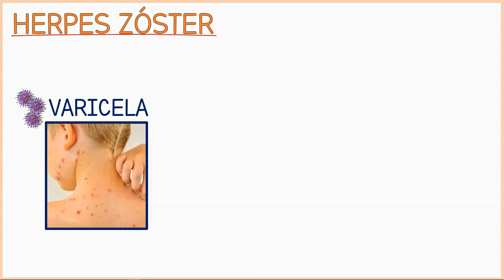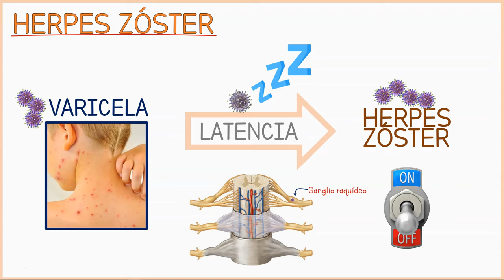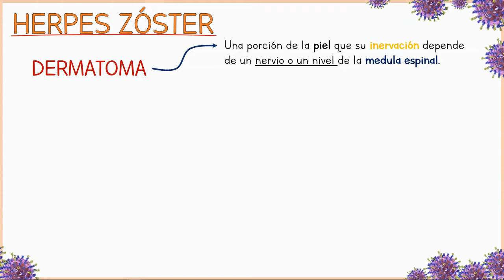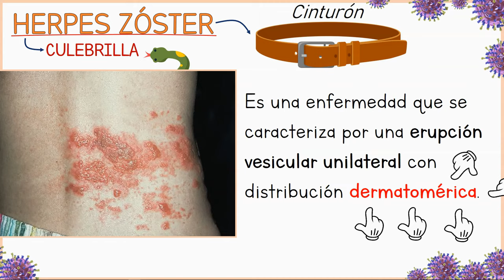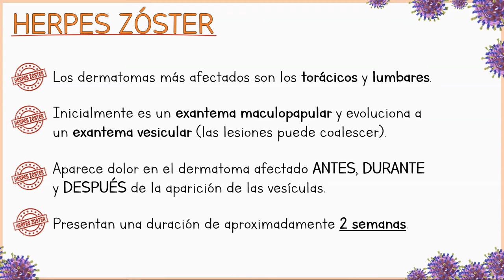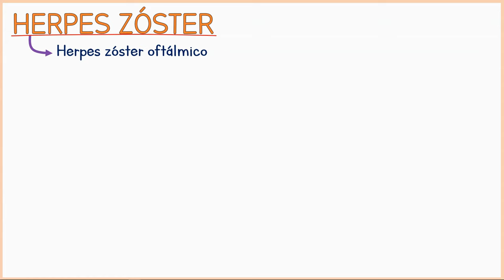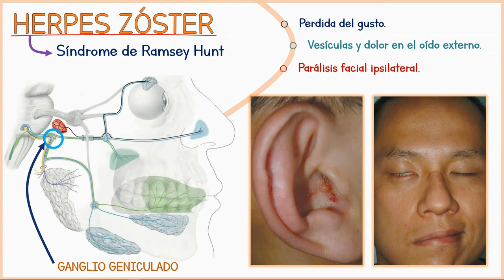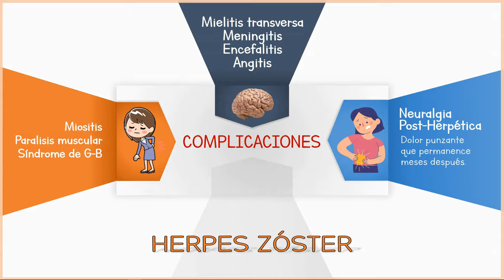HERPES ZÓSTER - culebrilla, síntomas, herpes zóster oftálmico, Sx Ramsey-Hunt y complicaciones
📑 El herpes zóster se la enfermedad que se produce por la reactivación del virus varicela zóster, es una enfermedad que se caracteriza por dolor y vescículas que tiene una distribución dermatomérica.

☑️ Bennett J, Dolin R, Blaser M. Mandell, Douglas y Bennett, enfermedades infecciosas principios y práctica. 8va ed. Barcelona: Elsevier España; 2015.

☑️ Kasper D, Fauci A, Hauser S, Longo D, Loscalzo J, Jameson L. Harrison principios de medicina interna. 19th ed. Mexico D.F.: McGraw-Hill Educación; 2015.

Aviso:
El objetivo de este video es introducir y explicar de manera introductoria el contenido del virus varicela zóster para confirmar y ampliar el conocimiento dirigirse a las fuentes de más arriba. Este video fue creado con fines educativos, para diagnóstico y tratamiento, consulte su médico.
Algunas imágenes usadas en este video son de propiedad intelectual de sus creadores; para ver su origen ir a las referencias.

Producido y narrado por: Eslin Cipión Bueno